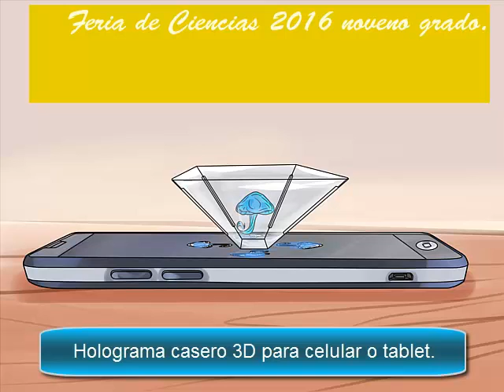Holograma casero 3D para tablet o celular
Holograma casero 3D para tablet o celular, e incluso pantalla de TV (nuestro caso). Proyecto de ciencias de noveno grano, elaboración de una priámide de vidrio que proyecta imagen 3D. mejores resultados en habitación obscura.